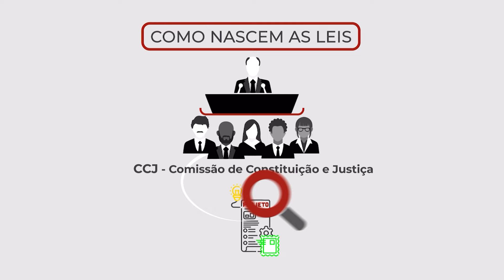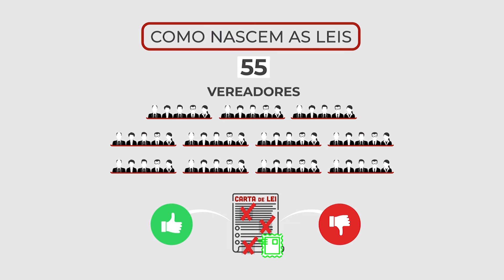CÂMARA VIVA | COMO NASCEM AS LEIS?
ENTENDA QUAL O PASSO A PASSO PARA A CRIAÇÃO DE UMA LEI NA CIDADE DE SÃO PAULO.